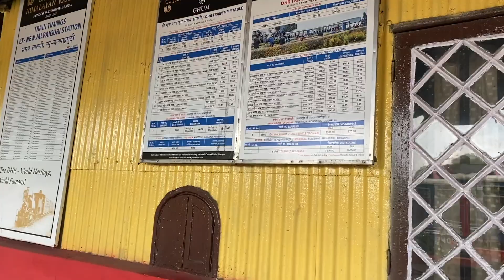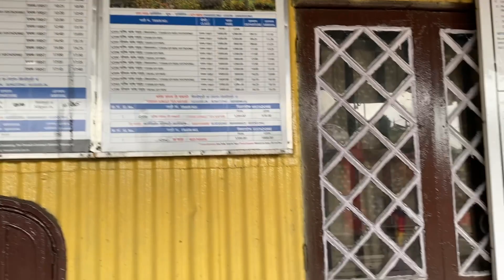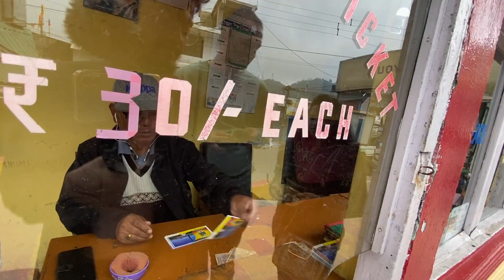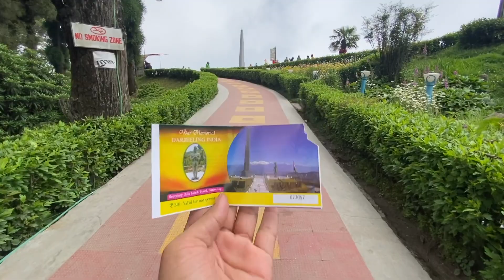ঘুম স্টেশন এবং বাতাসিয়া লুপ এর ঐতিহাসিক দৃশ্য | দার্জিলিং ভ্রমণ Episode-2 | Saifur Rahman Azim Vlogs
দার্জিলিং ভ্রমণ Episode-2 | Darjeeling Tourist Places || Saifur Rahman Azim Vlogs

Darjeeling is a beautiful hill station in West Bengal. This is called the queen of hills. The prominent view of Kanchanjangha can be seen from here.
Nearest railway station: New Jalpaiguri
Nearest airport: Bagdogra

Places I visited:
Central point Darjeeling Mal, Mahakal Temple, Darjeeling zoo, Himalayan Tiger Hill, Ghoom railway station, Ghoom Monastery, Batasia loop, Rock Garden, Peace pagoda, tea estates, and many more.

Darjeeling is popular for its famous Darjeeling Tea and Darjeeling Himalayan Railway (Toy Train ride)